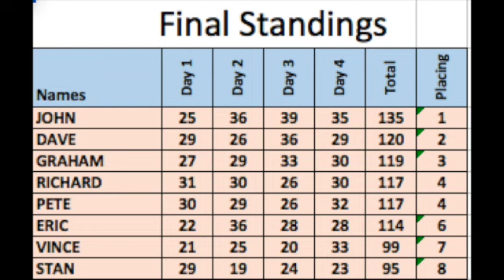Frikkie Tour 2017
This video is about Frikkie Tour 2017